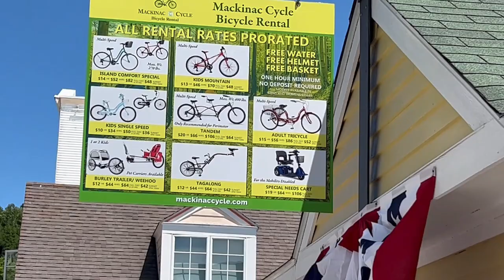Mackinac Island Michigan 2022, Mackinaw City, Michigan Tourist Attraction, Indian Vlogger in USA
Mackinac Island Michigan, Mackinaw City, Michigan Tourist Attraction, Indian Vlogger in USA

जन्नत से कम नहीं हैं ये आइलैंड Most Beautiful Islands In The World Hindi
mackinac island michigan 2022
mackinac island michigan
mackinac island michigan youtube
visit mackinac island michigan
the most beautiful island
best islands in the world
most beautiful islands
beautiful islands
Grand Hotel Tour Mackinac Island
Inside the grand Hotel
cycling adventure
mackinac island michigan attractions
mackinac island michigan bridge
mackinac island michigan tour
Most Beautiful Islands In The World Hindi
dangerous islands
दुनिया के 10 महंगे आइलैंड
दुनिया के 5 गज़ब के प्राइवेट आइलैंड
ferry to mackinac island
beautiful islands around the world
Most Dangerous Islands in hindi
Most Dangerous Islands in The World in Hindi
sabse khatarnak dwip
Amazing Beaches around the World Hindi
top 10 islands
top 10 beautiful islands
biking mackinac island
sheplers mackinac island ferry
mackinac island michigan
mackinac bridge
Mackinac Island
Mackinaw Island
mackinac bridge crossing
How to spend a day on Mackinac Island
what to do on Mackinac Island
Things to do on Mackinac Island
A day trip to Mackinac Island
Things to do in Michigan
best islands to visit
दुनिया में सबसे सुंदर द्वीप
khatarnak island
sabse khatarnak island
best islands for vacation
best islands
most mysterious islands on earth
most mysterious island in the world
pro cycling vlogger
best cycling vlog
pro cycling vlogs
cyclist vlog
life of a pro cyclist
pro cyclist vlog
Mackinac Island
pure michigan mackinac island
island travel
mysterious islands
top 10 islands
fort mackinac
sheplers ferry
Banned Island in India
dangerous islands hindi
bhuutiya island
Top 7 Celebrities who own private island
mackinac island michigan history
beautiful islands to visit
worlds most beautiful islands
smallest country in the world
Mountain Biking (Interest)
places you don’t want to visit
dangerous islands you shouldn’t visit
islands you don’t want to visit
world’s most dangerous islands
most dangerous islands in the world
dangerous islands you never want to visit
most dangerous islands you never want to visit
pure michigan traverse city
what to do in traverse city mi
Traverse City
traverse city michigan
michigan travel
travel michigan
right brain brewery
lake michigan
northern michigan
best of michigan
traverse bay
things to do in the upper
things to do in the upper peninsula
things to do in the upper peninsula of michigan
upper peninsula michigan
upper peninsula michigan vacation
Attractions in michigan
Beaches in michigan
Best vacation spots in michigan
ultimate michigan road trip
Best Places to Visit in Michigan
Places to Visit in Michigan 2022
must see places in michigan
top places to visit in michigan
best places to go in michigan
fun places to go in michigan
most beautiful places in michigan
best camping in michigan
things to do in mackinac island
mackinac island things to do
mackinac island attractions
mackinac island activities
things to do near mackinac island
things to do in mackinac island michigan
mackinac island to do
unusual things to do on mackinac island
things to see on mackinac island
top things to do on mackinac island
mackinac island places to visit
unique things to do on mackinac island
American Lifestyle
America Life
Indian American
america ki lifestyle
american lifestyle